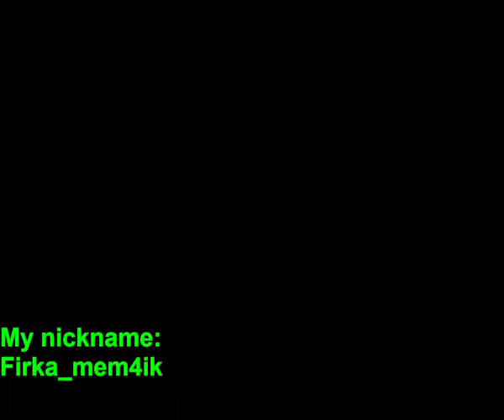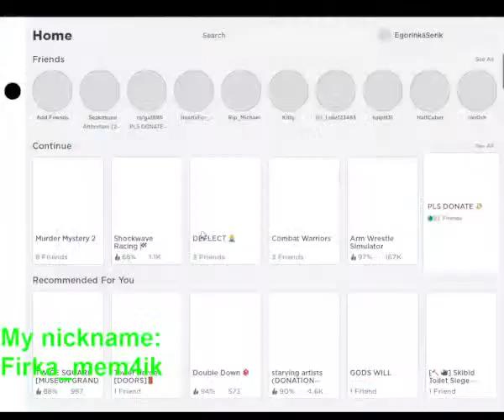stream pls donate, im lova danata!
Tysm for all donate,im speak russian , but im tryining to speak in english.